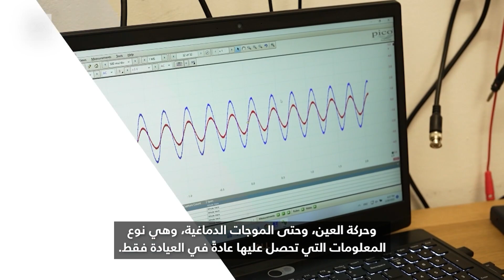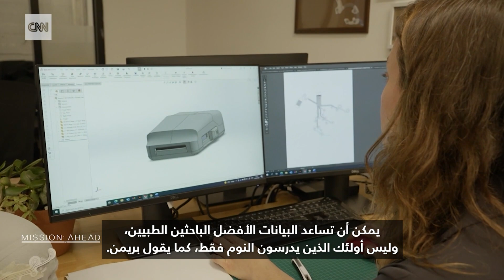النوم "منجم ذهب لفهم صحتنا".. كيف تستخدم التكنولوجيا للنوم بشكل أفضل؟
تخيّل أنك قادر على النوم في أي مكان تريد وفي أي وقت تريد. يقول زيف بريمن إنه يستطيع فعل الأمرين معًا. ويعتقد أن الجهاز الذي ابتكرته شركته X-trodes يمكن أن يملأ فجوة في السوق لقياس جميع جوانب النوم. وهو جهاز تعقب يشبه الضمادات اللاصقة مزوّد بعشرات من أجهزة_الاستشعار الصغيرة التي تلتقط النشاط_الكهربائي في الجسم أثناء النوم، وترسل البيانات مباشرة إلى جهاز_ذكي .